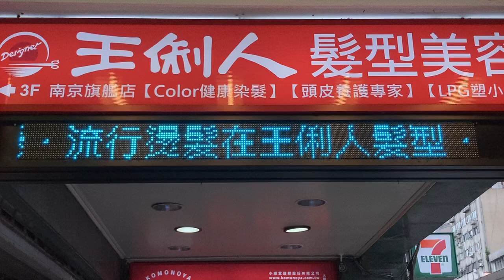広告用の電光掲示板 南京復興站付近 その2